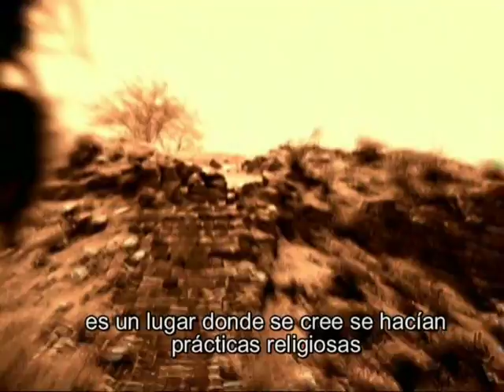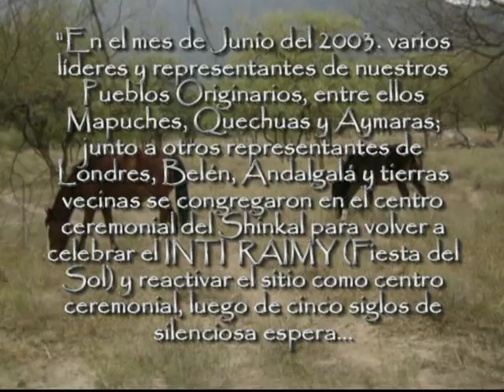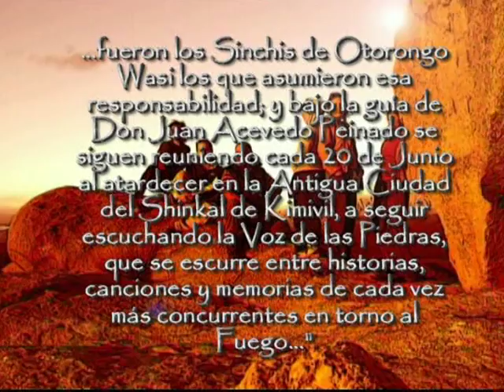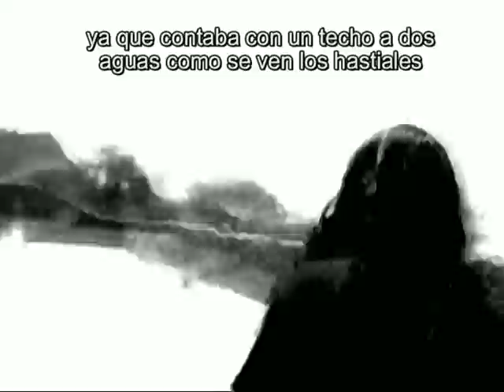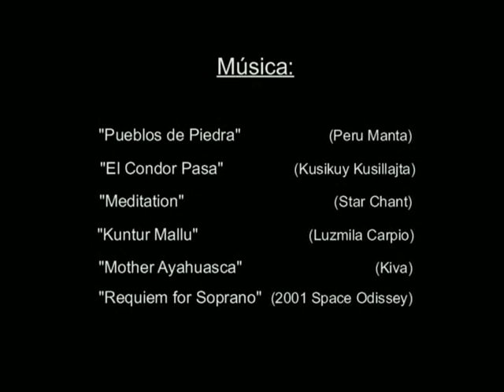SHINKAL Otorongo Wasi 2.mpg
LA VOZ DE LAS PIEDRAS
Tras los pasos del misterio

(Primeras Imágenes del Sitio Arqueológico El Shinkal de Quimivil)

Los lugares sagrados de todos los tiempos
 están siempre construídos en piedra; la piedra
 y la leyenda tienen la capacidad de conservar el
 misterio intacto
(Hania Ckzajkowsky, La Conspiración de los Alquimistas)

La Voz de las Piedras constituye un documento de vital importancia para todos aquellos buscadores interesados en horadar en la cultura de nuestros pueblos originarios y retransitar sus huellas, sus caminos, sus sendas; en busca del sabio consejo oportuno, en un momento acuciante de la historia. Ni más ni menos que un consejo de Abuelos

Los Tata Rumis o Abuelas Piedras son entonces los verdaderos protagonistas de este intenso recorrido tras los pasos de nuestros Ancestros por los corredores de este inmenso y misterioso Centro Ceremonial que es el Shinkal de Quimivil, en el Pueblo de Londres, provincia de Catamarca. Testimonio pétreo del glorioso pasado del Incanato (del cual el Shinkal es su parte más austral) y de todos los pueblos y cosmovisiones que allí se dieron cita desde su construcción en el 1470 hasta el fin de su primera ocupación en el 1536; a la sazón Condorhuasi, Belén, Ciénaga, Santa María, etc  que dejaron su impronta en el bello arte de la Alfarería , cuyas huellas se nos muestran no solo desde detrás de las vitrinas del Museo, sino floreciendo en miríadas de pétalos  arcillosos que salpican nuestro camino.

La videocámara sisea, ondulante entre las piedras caídas de los Edificios y Templos, como si conociera de antemano el secreto que  ellas ocultan y no quisiera dejar pasar la oportunidad de mostarlo.

 Dice Paul Devereux, Para nuestros antepasados, los paisajes estaban saturados de recuerdos que señalaban los lugares donde tuvieron efecto importatantes  acciones, confrontaciones, revelaciones y emociones entre personas, espíritus, deidades y los tres reinos.Es entonces natural que
los propios documentalistas no pueden jamás sustraerse al sobrecogimiento que causan estas antiguas construcciones, ni a los ensueños de los que son presas cada día, cada noche que deambulan por sus laberintos en eterna procesión. Y esas historias pesan a la hora de querer mostrar lo más objetiva y didácticamente posible las imágenes que hemos recopilado de este lugar con el simple propósito de compartir. En cada  emplazamiento que se visita, en cada edificio que se presenta, en la propia afectación en la voz de Rosita, nuestra guía; puede percibirse claramente que más allá del fin educativo, como dice Plácido Heirale un gran manto de Sacralidad lo va cubriendo todo lentamente
Desde esta perspectiva, La Voz de las Piedrases un trabajo de escasa producción pero de gran contenido poético que nace del compromiso de los documentalistas de Otorongo Wasi para con la preservación del Sitio como Lugar Sagrado y Centro Ceremonial; por lo que el compromiso queda más que saldado sabiendo que Sonkoymanta, o sea desde nuestro corazón; compartimos estas bellas imágenes y palabras con el único fin de encontrarnos, finalmente, junto a todos aquellos genuinos buscadores de la libertad que respetan el consejo de los Sabios Viejoslos habitantes de la Casa del Otorongo no desean otra cosa

                                                                                                           Marcelo Lorenzoni